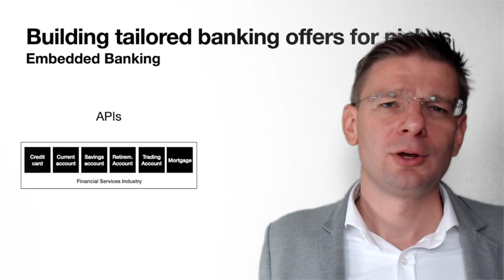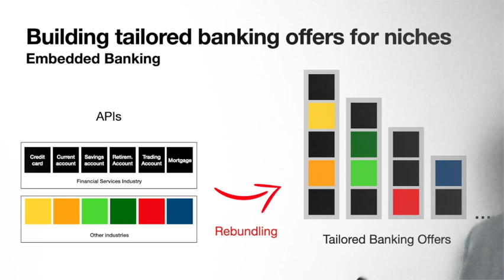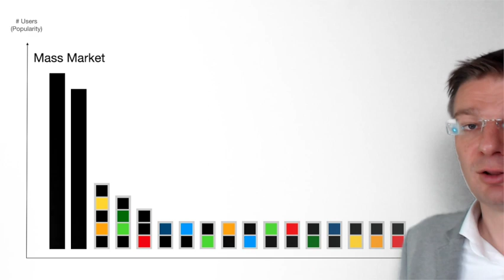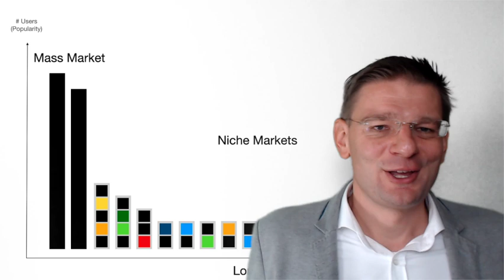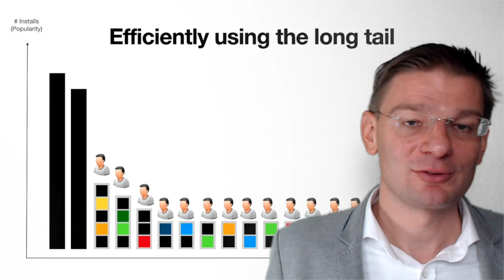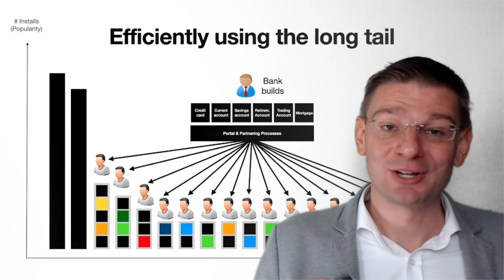The Long Tail distribution of banking products & how to leverage APIs to address niches efficiently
Banking promises to become more meaningful and more contextual for end-users, driven by tech-savvy banks offering Banking-as-a-Service in the form of APIs to product companies. Product companies (banks, non-banks, or near-banks) are thus enabled to enrich their digital products that end-users already use today with deeply embedded financial services, resulting in more customer-centric, tailored, and relevant niche products than mass-market banking can provide.

Those niche products form the so-called long tail distribution, consisting of a battery of highly specialized niche products. Each product has only a small distribution compared to mass-market products, but within the broad range of products, end users can likely find a product that exactly fits their needs.

To profit from the growing Banking-as-a-Service market, product companies from a variety of industries need to be great at consuming, orchestrating, and integrating financial APIs into their products.